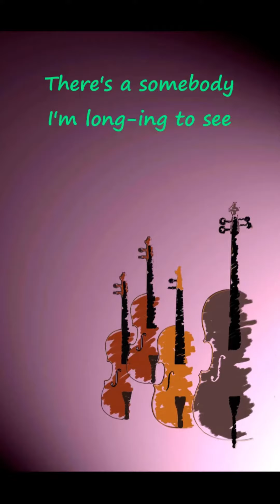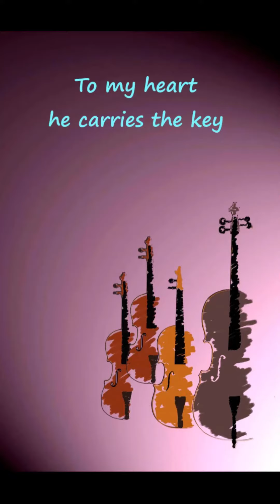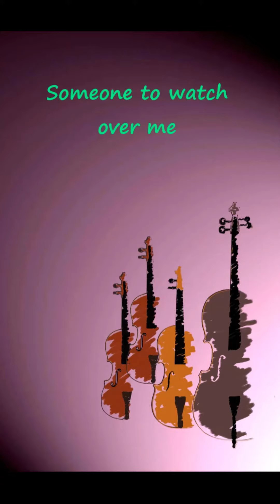"Someone To Watch Over Me"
Gershwin, arranged for string quartet
by Robert Elkjer